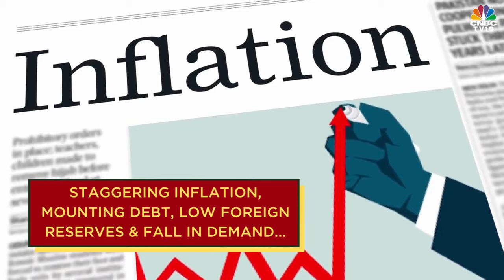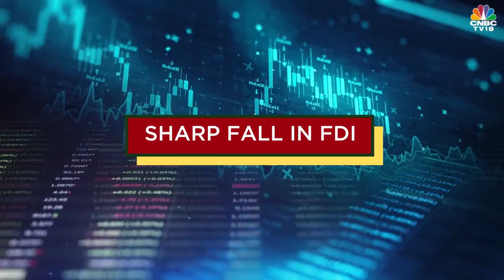Sri Lanka Economic Crisis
The economic & political crisis in Sri Lanka worsens. Citizens protest against the government.

Here's a look at some of the factors behind the ongoing crisis